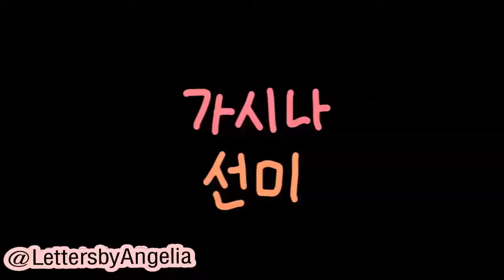Gashina(가시나) - Sunmi(선미) Animation★ Mirrored ver.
because i'm still a beginner sorry if my animation wasn't good enough😂

❮ SOCIAL MEDIA ❯
★ INSTAGRAM id : Lettersbyangelia (my art account)

Comment or DM for follow back ^^